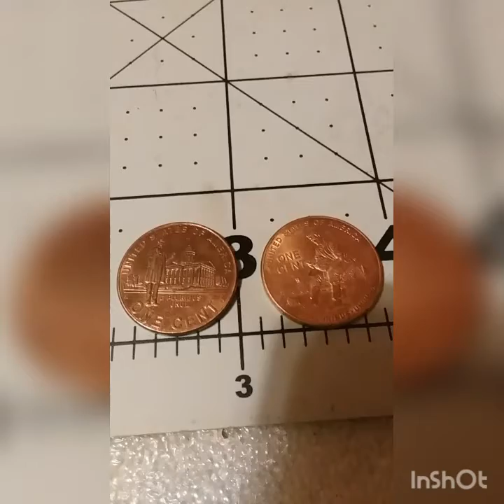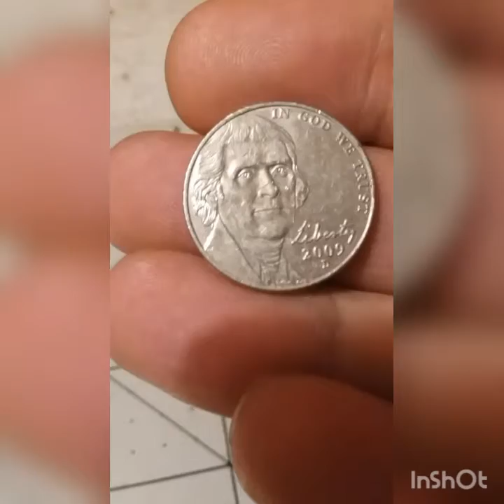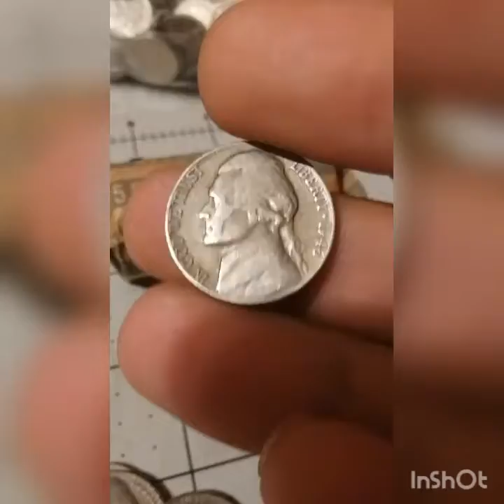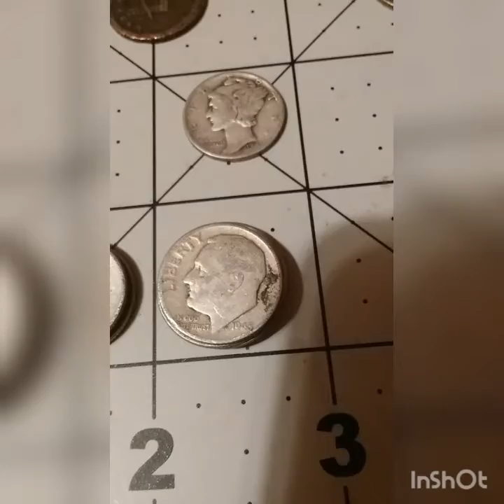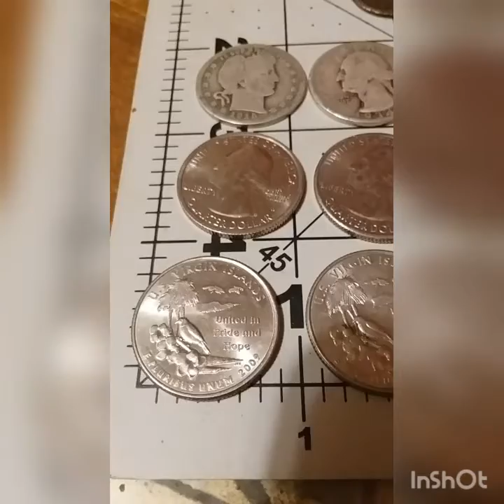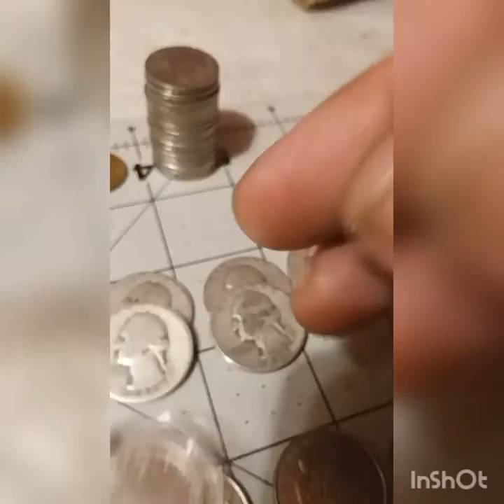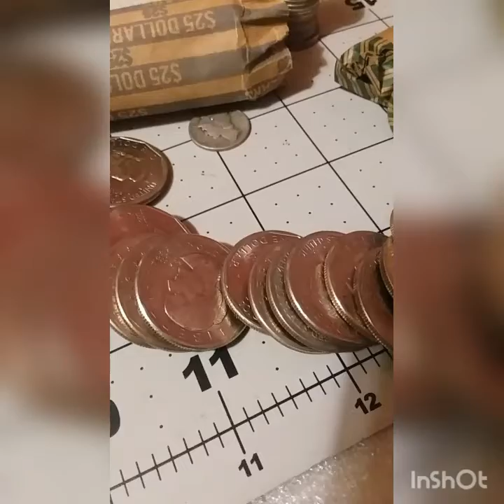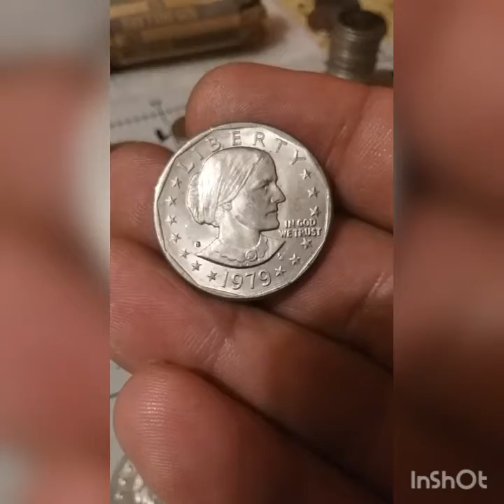Non coin roll hunting finds March 2020